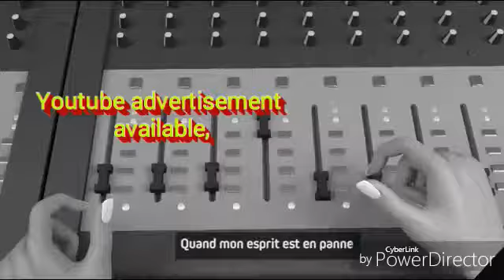YBNL @BIGMAN ADVERTISEMENT DM 07053806917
We advertise business and service in video jingle. Advertise your business with us.